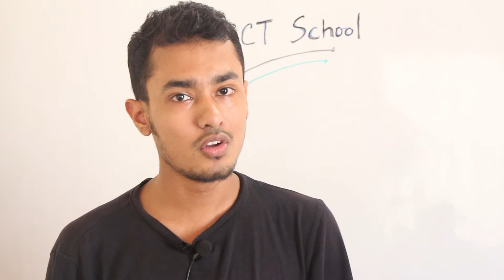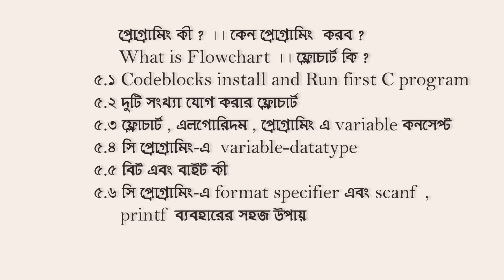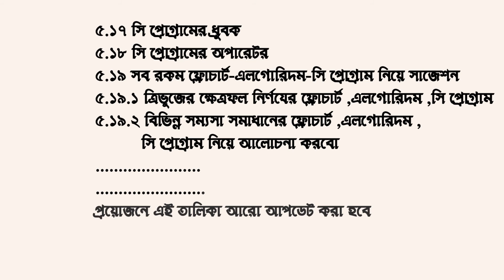HSC ICT প্রোগ্রামিং (৫ম অধ্যায়) কোর্সের সিলেবাস || ICT School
৫ম অধ্যায় নিয়ে আমাদের পরিকল্পনা